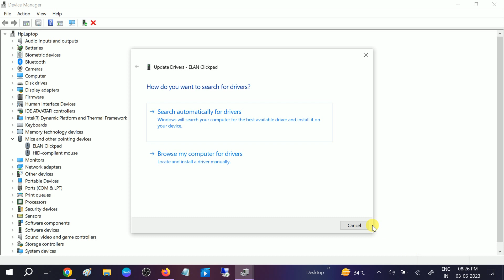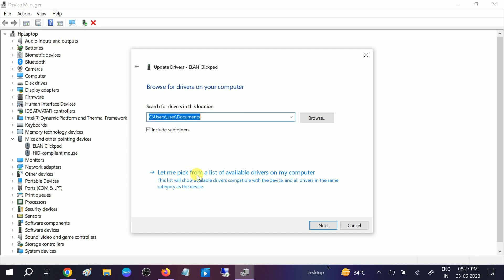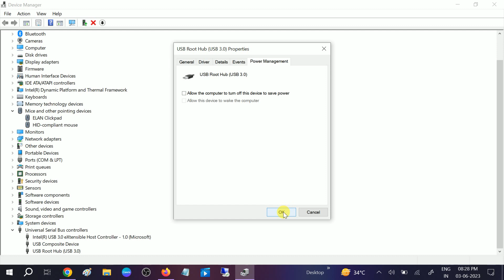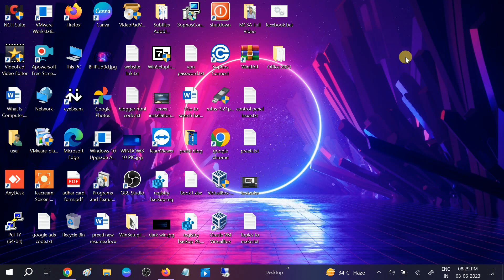How To Fix USB Mouse Disconnecting Windows 10/11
✅ This instructions in this video tutorial can be applied  for  laptops, desktops, computers, and tablets which run the Windows 10 /11/ systems. This tutorial will work on all hardware manufactures, like Dell, HP, Acer, Asus, Toshiba, Lenovo, and Samsung